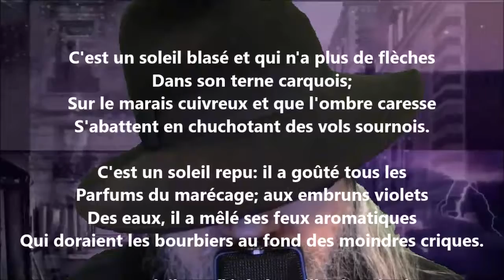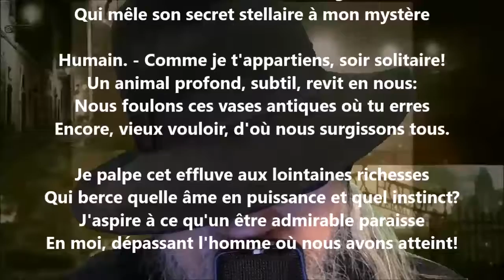Se dépasser - Marie Dauguet lu par Yvon Jean